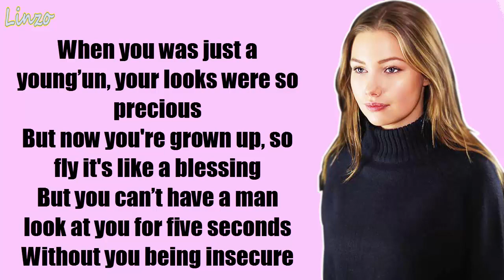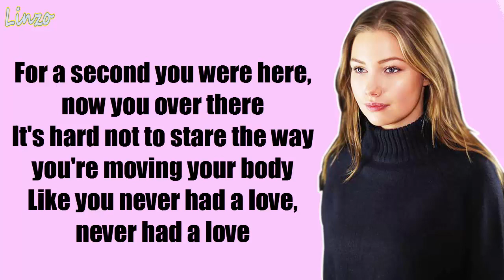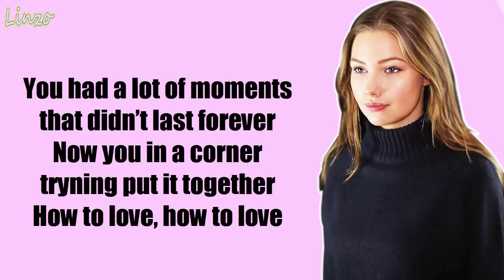How To Love - Lil Wayne - (Sara Farell Acoustic Cover) (LYRICS)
Hey ! Guys.
So, this video is about lyrics for a beautiful cover of " How To Love " song, originally by Lil Wayne, covered by Sara Farell.